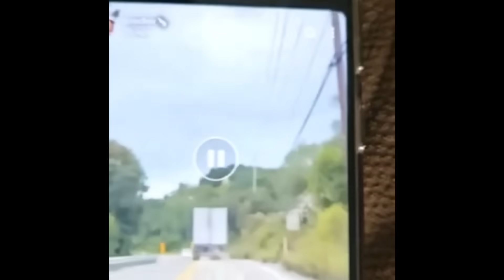Bonehead Truckers of the Week | Truck Drivers Stuck